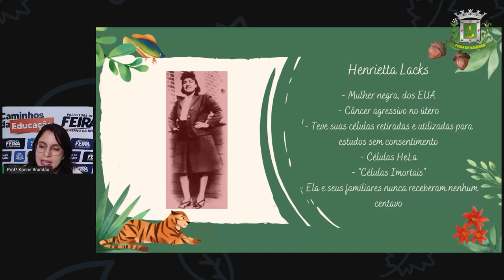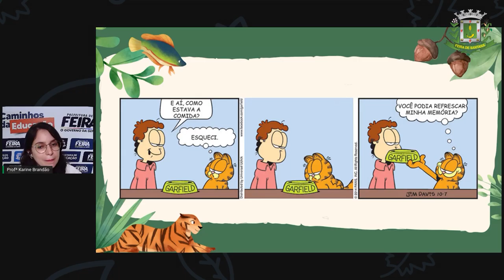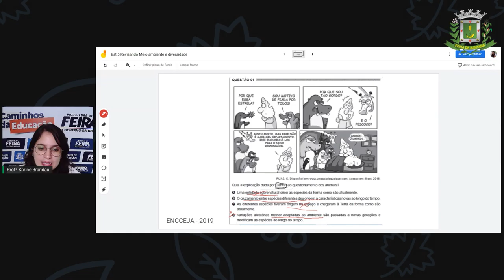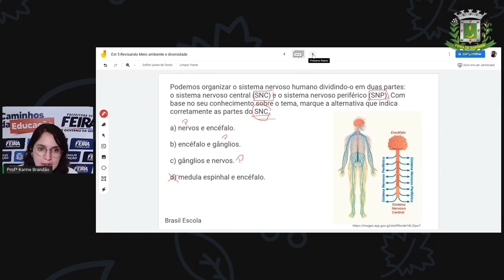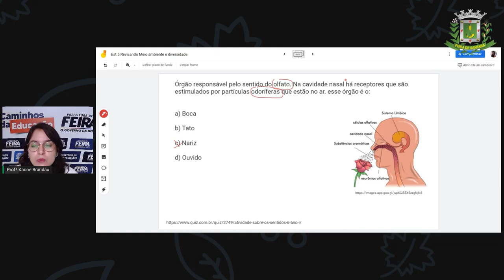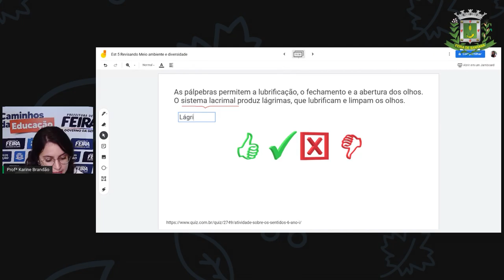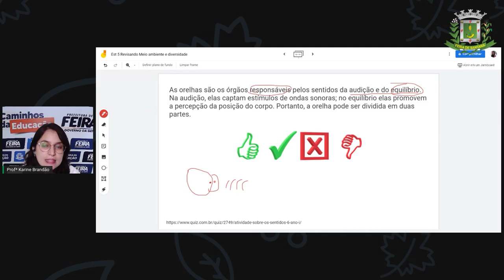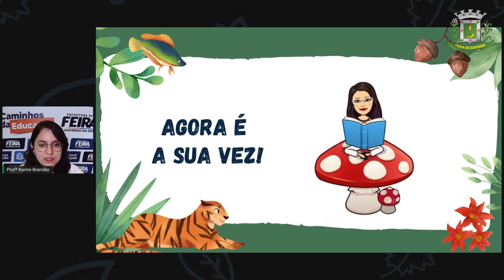Aula 25 2º SEG ESTÁGIO V Ciências Revisando Meio Ambiente e Diversidade Profª Karine Brandão